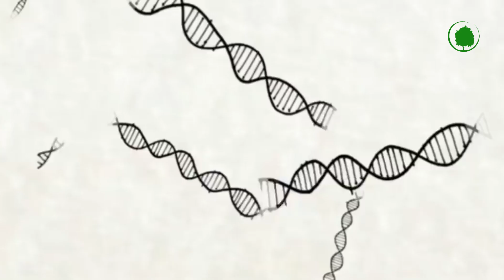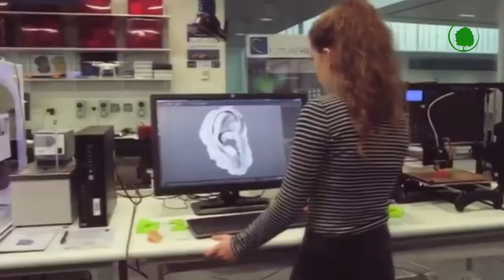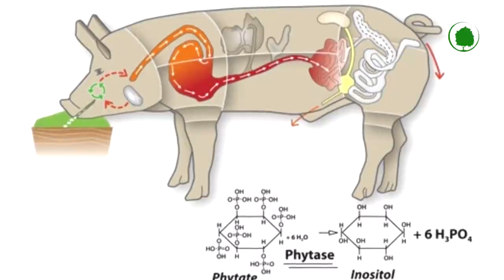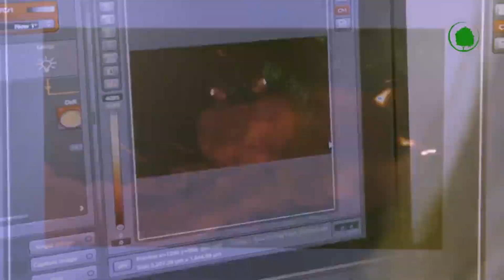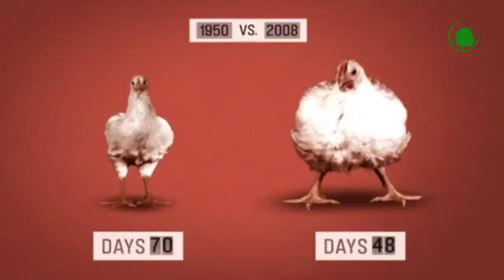Incredible Animals Created by Scientists in Laboratories !!!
We can often hear about GMOs, which are mainly intended for the food industry. However, many people overlook the fact that the world is already full of other creatures, whose genes have also been changed in laboratories and under the guidance of people.